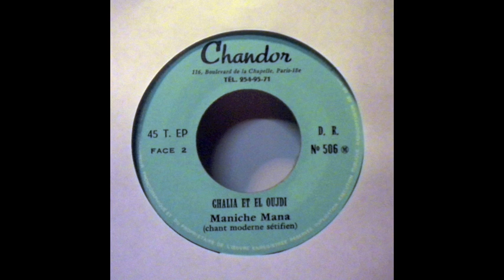Ghalia & El Oudji - Maniche Mana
Deep Algerian (Setif) tune from Ghalia & El Oujdi released on French label ‘Chandor’